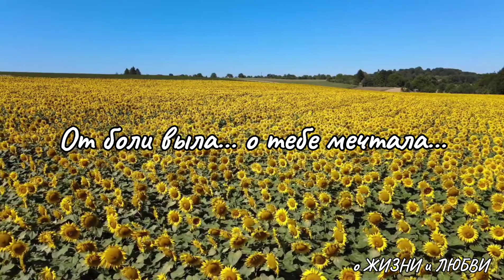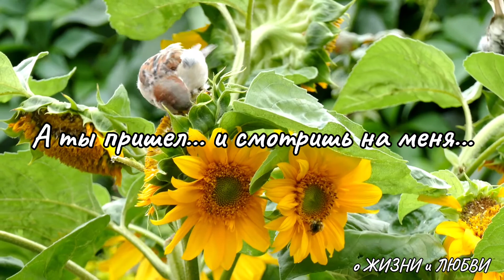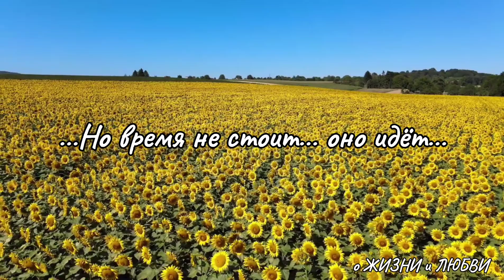Ты опоздал ко мне на целый год. Татьяна Многоликая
Ты опоздал ко мне… на целый год…
А для меня он был почти как вечность…
Я так тебя любила… идиот…
А ты столкнул меня куда-то в бесконечность…
Жила я между небом и землей…
От боли выла… о тебе мечтала…
Считала я тебя своей судьбой…
Стихи свои… тебе лишь посвящала…
Я верила… настанет звездный час…
И снова будем вместе мы с тобой…
Любовь и счастье обвенчают нас…
Сказав разлуке гордое отбой…
Но время шло… надежда умерла…
Любовь ушла… и я другая стала…
Свою мечту в сундук я заперла…
Ключ от него нарочно потеряла…
А ты пришел… и смотришь на меня…
С улыбкой и влюбленными глазами…
И это то… чего я так ждала…
Бессонными тоскливыми ночами…
Ты все же захотел меня вернуть…
…Но время не стоит… оно идёт…
И вспять его никак не повернуть…

 Татьяна Многоликая